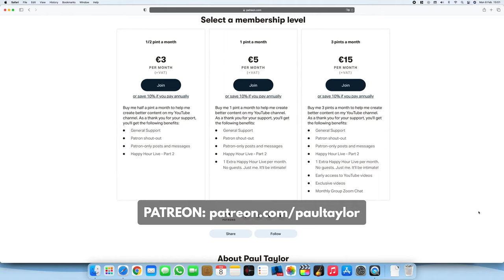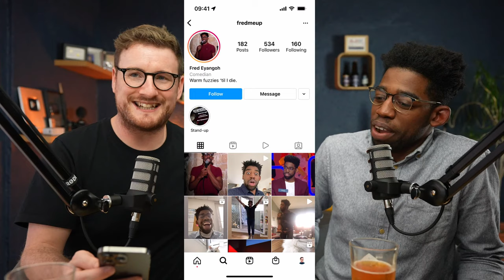33. Fred Eyangoh @ Paul Taylor's Happy Hour Live